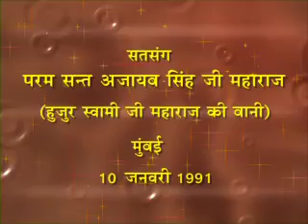Ajaibbani - Satsang by Sant Ajaib Singh Ji 151 #10 JAN 91